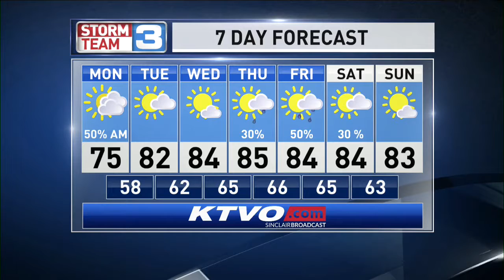Meteorologist Riley Fannon AM Weather 05-21-18